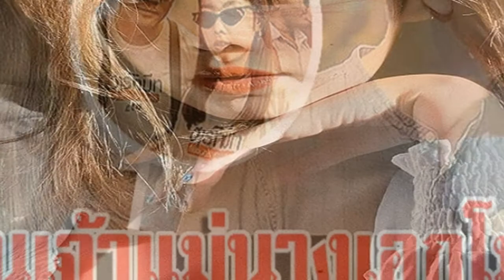รู้จัก ‘พรอย มนสภรณ์’ เจ้าแม่โฆษณา